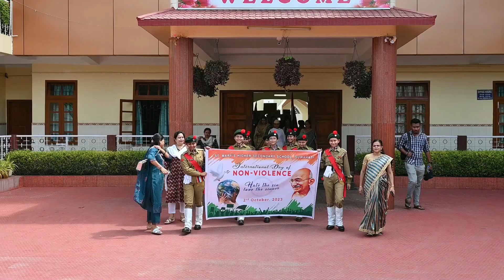International Day of Non-violence || Gandhi Jayanti 2023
St. Mary's Higher Secondary School, Guwahati